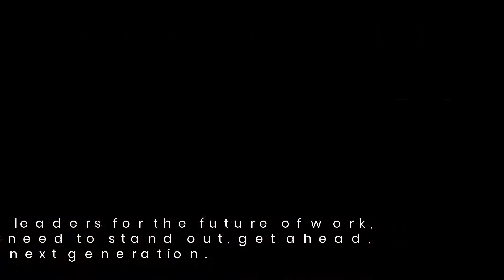Kullar College is Creating True Leaders, Starting with Its Own Founder.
Kullar College founder recognized as a Top 100 Leader in Education